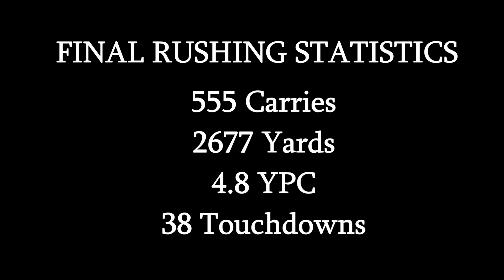Classic Tailback - Marcus Lattimore Highlights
A compilation of some Marcus Lattimore's collegiate highlights at the University of South Carolina. In a career marred by injury after his explosive Freshman season, Lattimore still managed to accrue his fair share of highlights.The Gamecocks star was not only strong, but he could cut and move like very few backs.

The games I used to take the clips from can be found on Roddy B and Taylor Gilchrist's channel. I'm not sure if they still upload stuff or not, but they have a ton of SC games on their channel.